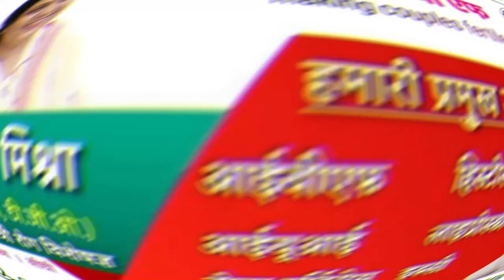गाड़ी का इंश्योरेंस करना जरूरी वर्ना 5 हजार तक भरना पड़ सकता है फाइन